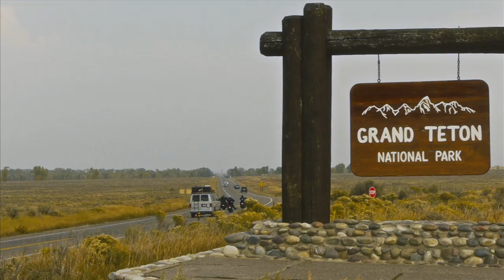Road Less Traveled MONTANA by Fallen Footwear